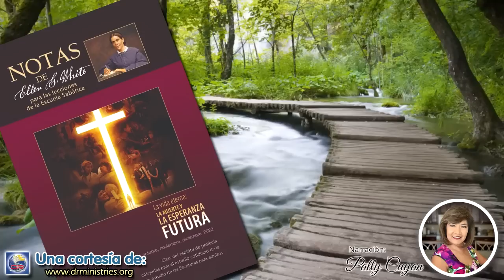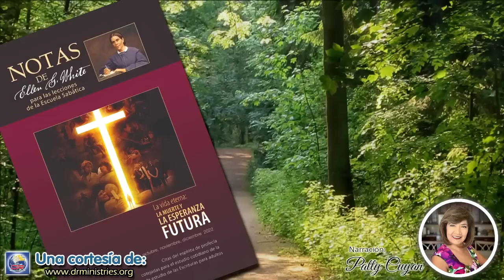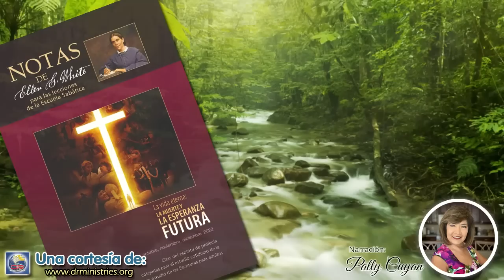Notas de Elena - 01 de Diciembre del 2022 - La cosmovisión bíblica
LA COSMOVISIÓN BÍBLICA
Jesús ha amado a los hombres y ha hecho toda provisión para que el alma comprada con sangre tenga un nuevo nacimiento, una nueva vida derivada de su propia vida... "El que tiene al Hijo, tiene la vida; el que no tiene al Hijo de Dios no tiene la vida». Los que creen en Cristo derivan su fuerza motivadora y los rasgos de su carácter de Aquel en quien han creído (Sons and Daughters of God, p. 299).

Jesús declaró: 'Yo soy la resurrección y la vida: En Cristo hay vida original, que no proviene ni deriva de otra... La divinidad de Cristo es la garantía que el creyente tiene de la vida eterna. El que cree en mí, aunque esté muerto, vivirá. Y todo aquel que vive y cree en mí, no morirá eternamente. Juan 11:25, 26.
"Para el creyente, la muerte es asunto trivial. Cristo habla de ella como si fuera de poca importancia. 'El que guardare mi palabra, no verá muerte para siempre: 'no gustará muerte para siempre.' Para el cristiano, la muerte es tan solo un sueño, un momento de silencio y tinieblas. La vida está oculta con Cristo en Dios y 'cuando Cristo, vuestra vida, se manifestare, entonces vosotros también seréis manifestados con él en gloria.– Colosenses 3:4...
Cristo se hizo carne con nosotros, a fin de que pudiésemos ser espíritu con él. En virtud de esta unión hemos de salir de la tumba, no simplemente como manifestación del poder de Cristo, sino que por la fe, su vida ha llegado a ser nuestra. Los que ven a Cristo en su verdadero carácter y le reciben en el corazón tienen vida eterna. Por el Espíritu es como Cristo mora en nosotros; y el Espíritu de Dios, recibido en el corazón por la fe es el principio de la vida eterna" (La fe por la cual vivo, p. 189).

Nadie menos santo que el Unigénito del Padre podría haber ofrecido un sacrificio que fuera eficaz para limpiar a todos los que acepten al Salvador como a su expiación —aun a los más pecadores y degradados— y se hagan obedientes a la ley del Cielo. Nada menos que eso podía haber restaurado al hombre al favor de Dios.
Cristo dio su vida para hacer posible que el hombre fuese restaurado a la imagen de Dios. Es el poder de su gracia el que une a los hombres en obediencia a la verdad...
Para el corazón que llega a purificarse, todo cambia... Al sujetar los pensamientos y deseos a la voluntad de Cristo, el Espíritu de Dios produce nueva vida en el hombre y el hombre interior queda renovado a la imagen de Dios. Hombres y mujeres débiles y errantes demuestran al mundo que el poder redentor de la gracia puede desarrollar el carácter deficiente en forma simétrica, para hacerle llevar abundantes frutos (God's Amazing Grace, p. 103; parcialmente en La maravillosa gracia de Dios, p. 103).

VIERNES, 02 DE DICIEMBRE: PARA ESTUDIAR Y MEDITAR
Cada día con Dios, 23 de mayo, "Aseguremos nuestra herencia", p. 150; El conflicto de los siglos," ¿Pueden hablarnos nuestros muertos?", pp. 539-549.